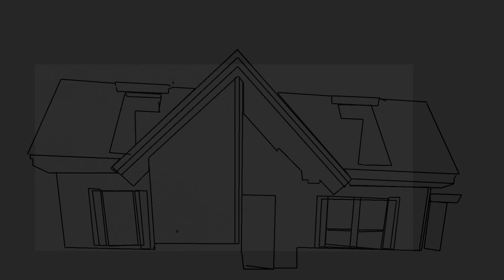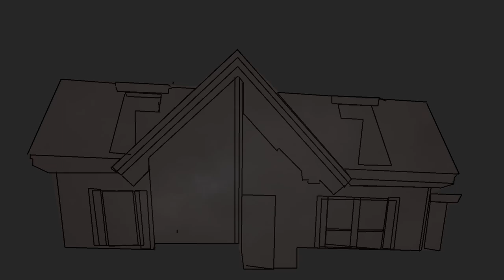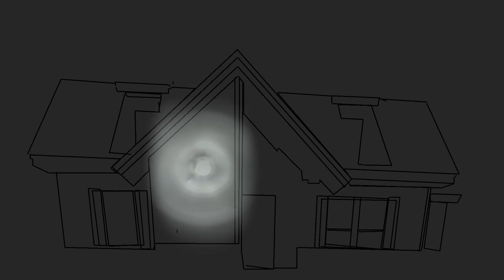Stranger Things 24 WIP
Rough cut of Stranger Things 2024